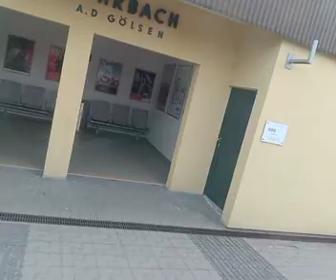von traisen nach Rohrbach an der Gölsen um 16,35 am 18.3.2023